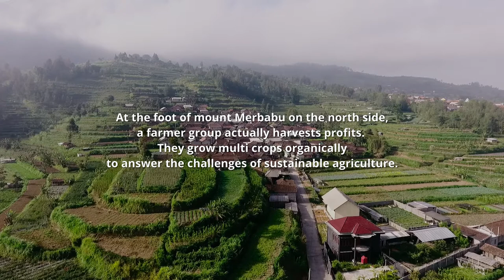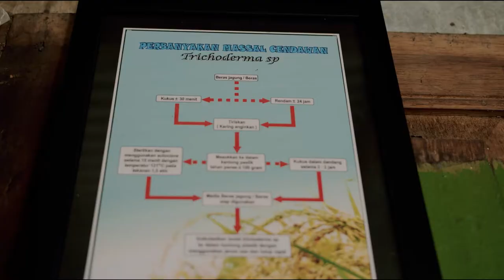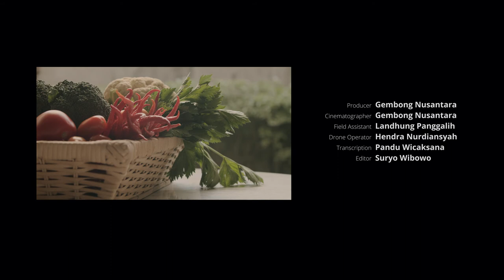Organic During Pandemic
Since Covid-19 hit Indonesia in March 2020, the economy plummeting to its lowest level. Many businesses stopped operating and some had to permanently closed. People live in uncertainty.
In Quarter III 2020, Indonesia fall into recession. The economic sustainability power in Indonesia relies on informal sector of low-middle class.
On the foot of Mount Merbabu, a farmer's collective actually harvesting significant benefit from their collective organic farm. By planting multi crops organically and in rolling basis, they can harvest it every day to meet the demand for healthy vegetables. Their sales surge triple during the pandemic.

This work was supported by the National Geographic Society.